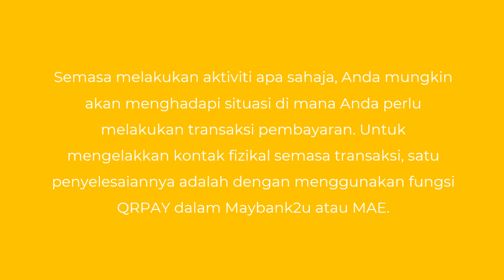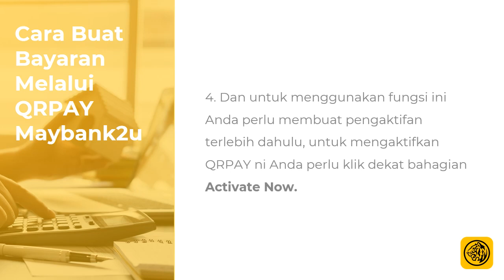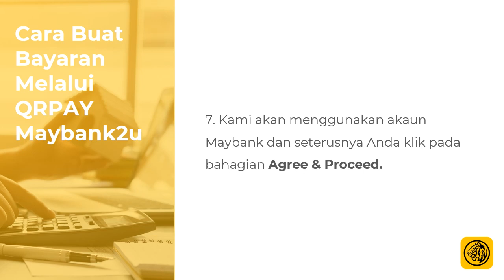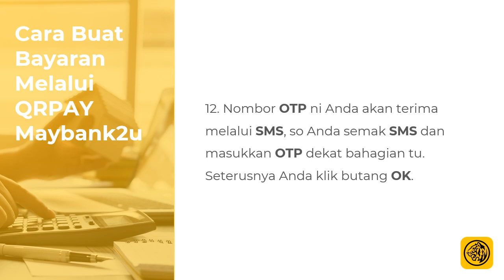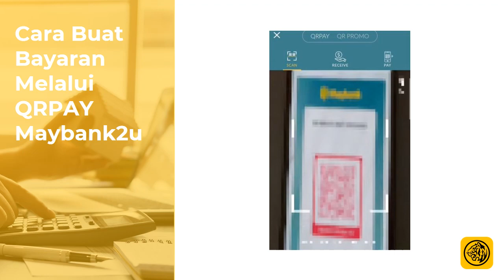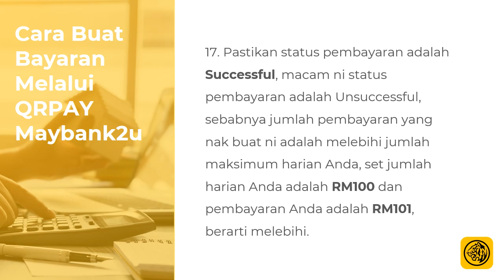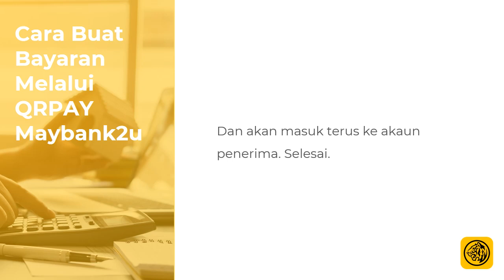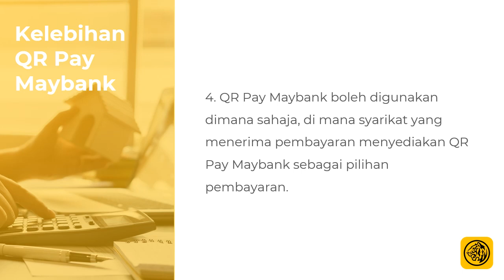Cara Buat Bayaran Melalui QRPay Aplikasi Maybank2u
Nak buat bayaran dengan mudah dan pantas? Gunakan QRPay dalam Maybank2u! Hanya dengan scan QR code, kau boleh terus bayar untuk barangan atau perkhidmatan yang kau nak.  Berikut kami kongsikan cara buat bayaran melalui QRpay.